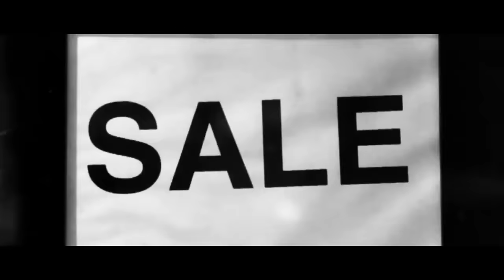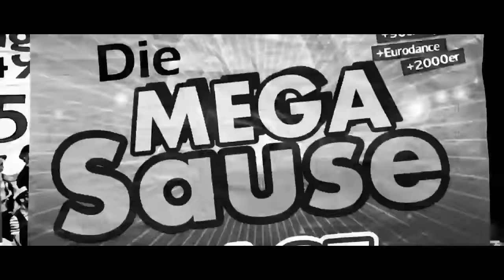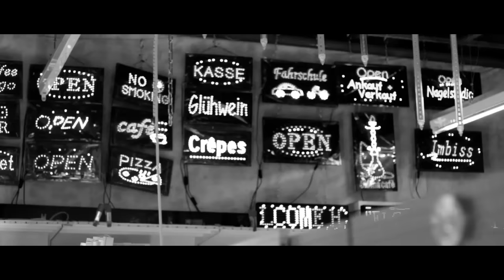Audio88 (mit Yassin & Morlockk Dilemma) - TODESFLÖTE (Prod. MecsTreem)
Exklusiv auf "DER LETZTE IDIOT - REMIX EP" mit Remixen von Torky Tork, Bennett On, Dexter, Morlockko Plus, Yassin u.a.